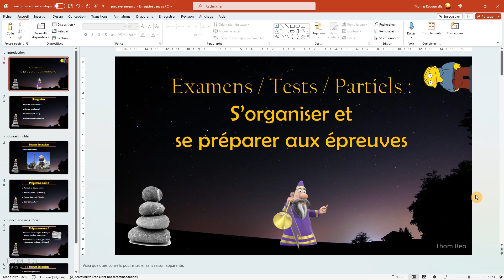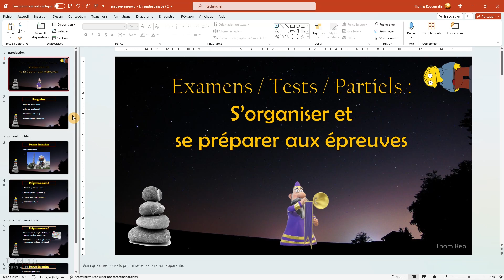TRANSFÉRER un POWERPOINT vers WORD - Tutoriel rapide Microsoft 365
Comment convertir une présentation Powerpoint en un document Word contenant les diapositives ?
Comment ajouter automatiquement les notes Powerpoint à côté de chaque diapositive dans Word ?
Comment faire apparaître les lignes horizontales pour que votre public ou vos élèves puissent prendre des notes durant votre présentation ?

Découvrez ce tutoriel express.

Chapitres :
00:00 Convertir avec les notes de diapositives
00:50 Ajouter des lignes horizontales d'écriture
01:11 Établir un lien avec Word
01:23 Transférer une seule diapositive

Thom Reo - Cours & Tutos
Formation Microsoft Powerpoint sur Youtube